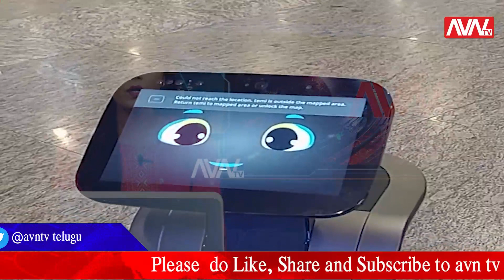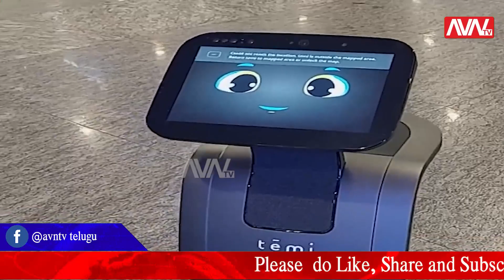కోయంబత్తూరు విమానాశ్రయంలో ప్రయాణికులకు ప్రత్యేక సేవలు || AVN TV